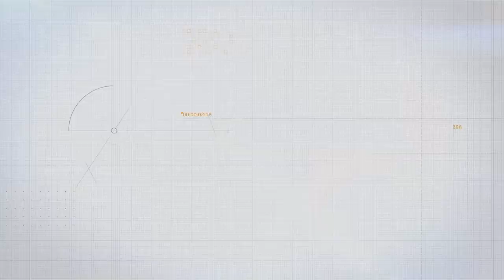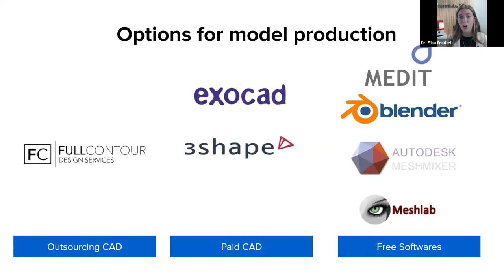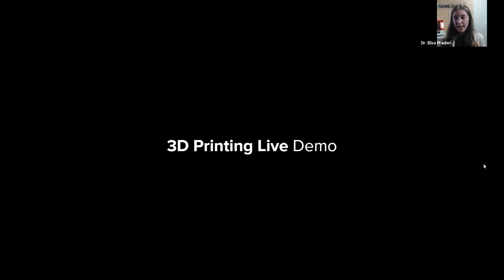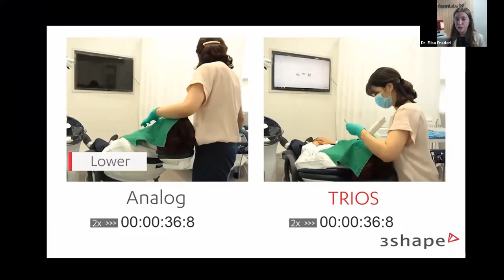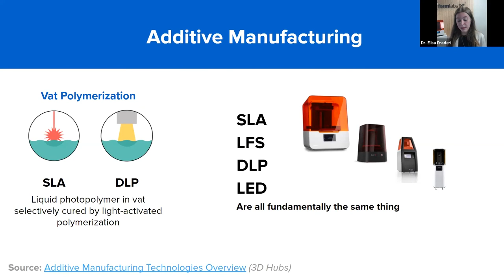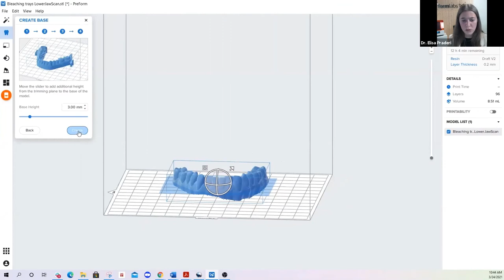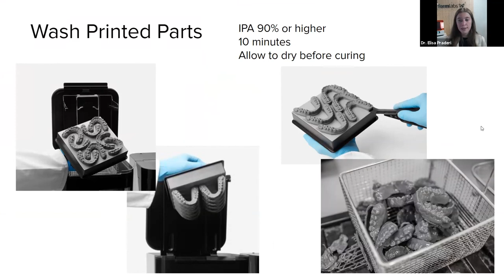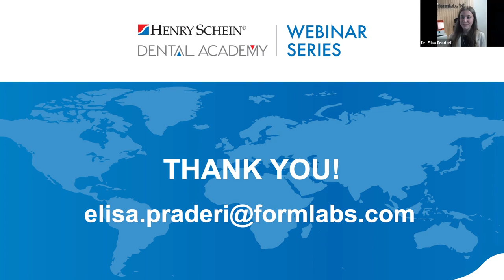3D Printing: A Complete Beginner's Guide [Featuring a Product Demo]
Recent years in the dental industry have witnessed an influx of new technologies, and relatively few of them have emerged as potential game-changers. 3D printing has proven its place as an innovative, transformative technology that is here to stay and drive meaningful change.

Join Dr. Elisa Praderi, dentist and  Clinical Protocols and KOL Manager at Formlabs, for a walk through of the basics of 3D printing. She will conduct a step-by-step demonstration of printing a model to illustrate the ease of use and provide a real-world sense of a standard workflow.

Dr. Praderi will also discuss:
- The benefits and applications of 3D printing in the dental practice
- An overview of the technical underpinnings of 3D printing, such as additive manufacturing and stereolithography (SLA) 3D printing
- How to implement the structure and management needed to successfully integrate this workflow into your practice and get your team on board